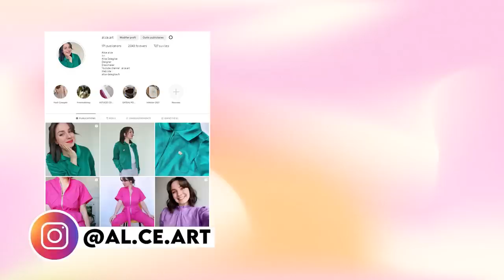JE RATE 1 PROJET SUR 4 ? 😥 MES FAILS COUTURE ❌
Bonjour à toutes et à tous ! Aujourd'hui, je te parle de mes ratés en couture, de ces vêtements que je ne porte pas pour X raison.